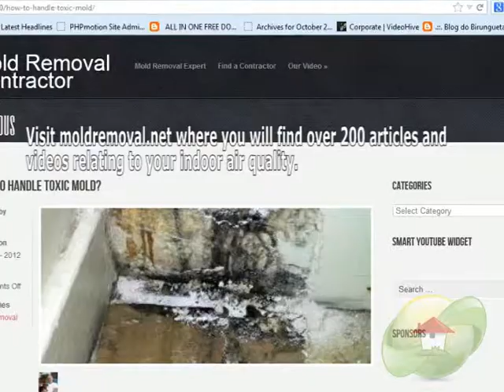Can Mold Affect My Property ?